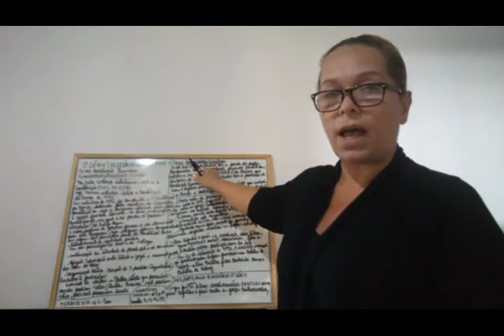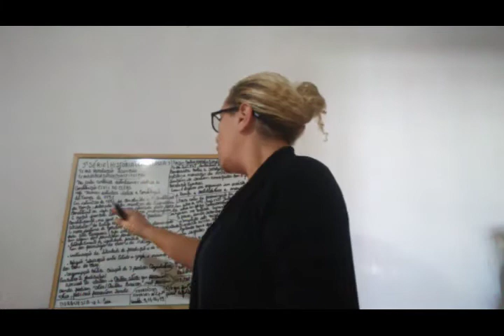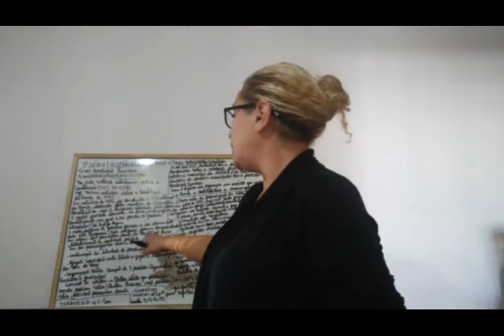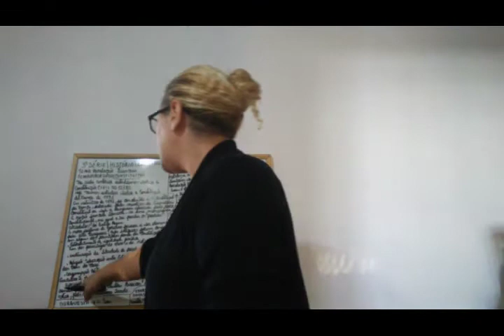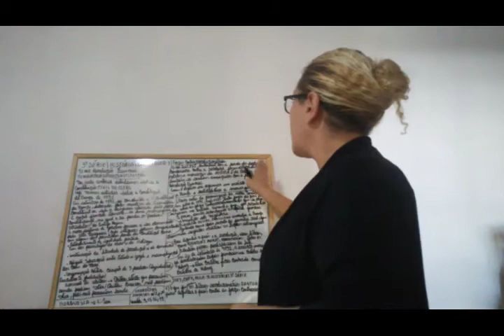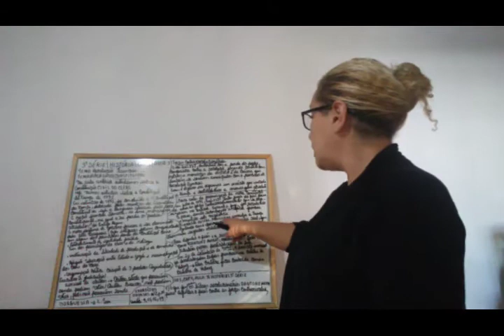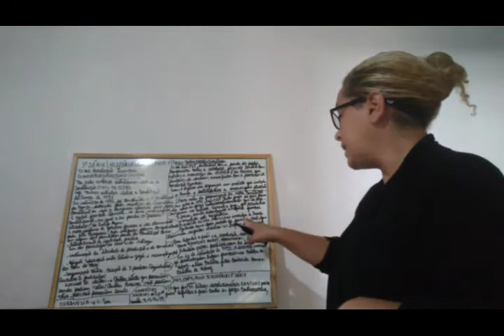História 3ª Série Ensino Médio (aula III Cap.IV - REVOLUÇÃO FRANCESA: CONSTITUIÇÃO DA FRANÇA + AD 3)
Aula III Cap.IV - REVOLUÇÃO FRANCESA: CONSTITUIÇÃO DA FRANÇA + AD 3
Professora Cristiane